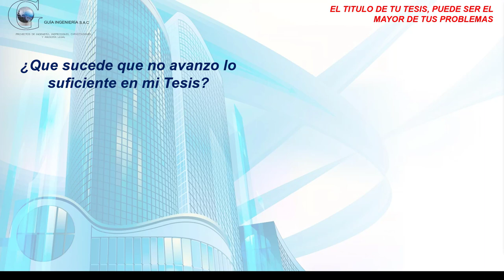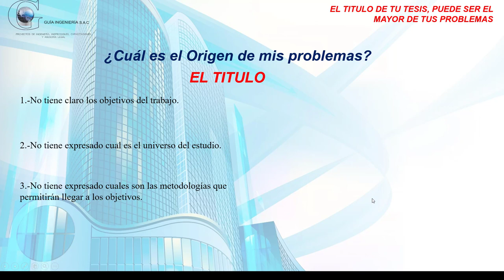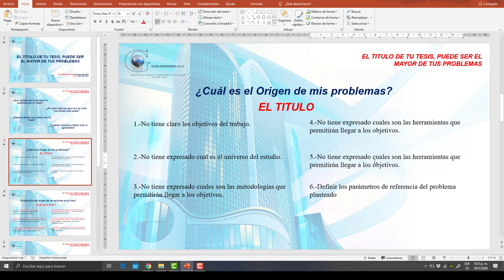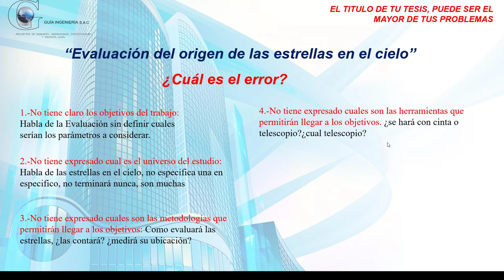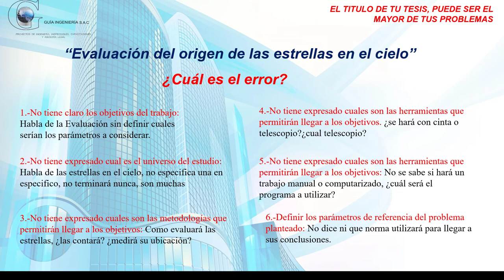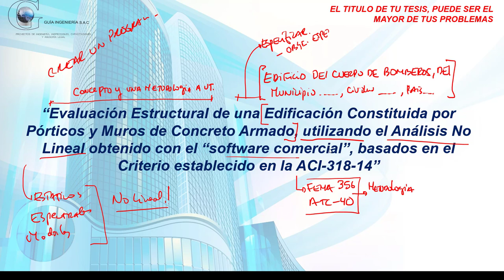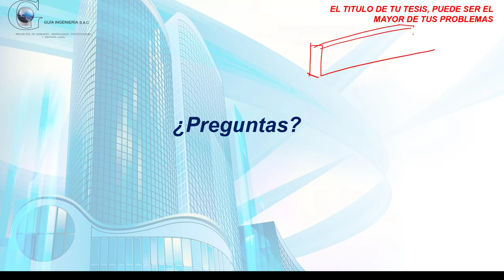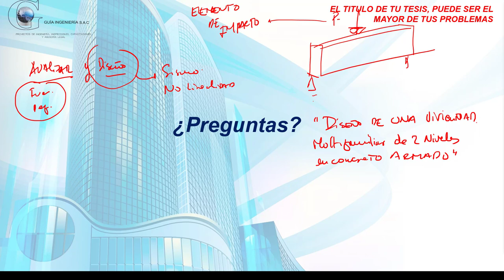Seminario: EL TÍTULO DE TU TESIS, PUEDE SER EL MAYOR DE TUS PROBLEMAS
¿Que sucede que no avanzó lo suficiente en mi Tesis?
¿Por qué cada vez que ve a mi tutor, me manda más cosas?
¿Hasta cuando voy a estar con mi Tesis?
¿Cuándo volveré a utilizar todo lo aprendido?